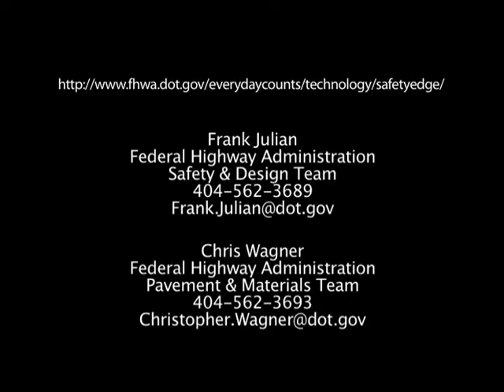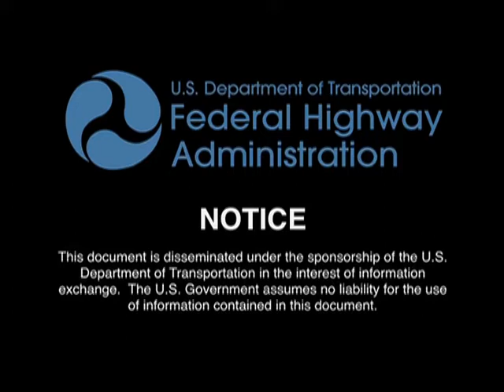The Safety Edge: Your Angle for Reducing Roadway Departure Crashes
Produced By: U.S. Department of Transportation Federal Highway Administration
Date Published: 2010